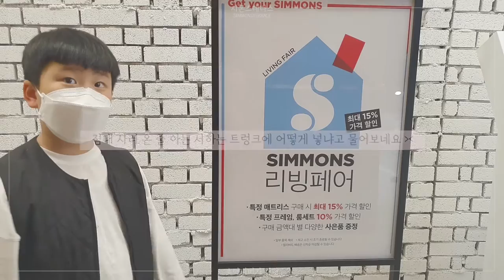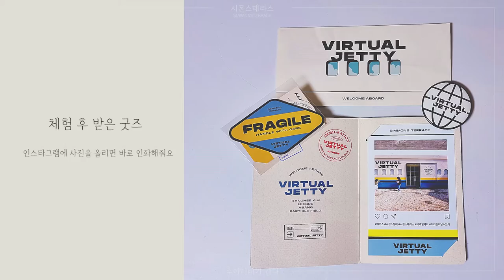시몬스테라스ㅣ버츄얼제티(VIRTUAL JETTY)ㅣSIMMONS TERRACEㅣ이코복스카페ㅣ복합문화공간ㅣ수아티비가간다 [문화/전시편 #3]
'시몬스테라스'에 수아티비가 갔어요 ~

00:00 인트로
00:07 시몬스테라스 쇼룸 및 전시관
01:00 이코복스카페
01:05 버츄얼제티 전시관
01:26 이코복스카페에서 간식
01:59 아웃트로

(feat.서남매 마미)
인스타에서 핫한 시몬스 테라스에 갔어요!!

안성 '쁘띠포레'에 가기 전에 들렀어요. 이천이지만 '쁘티포레'와 20분거리에요!!

지하1층~지상2층으로 구성된 시몬스 테라스는 시몬스 침대를 테마로한 전시 공간이자

시몬스 침대를 체험, 구매까지 할 수 있는 곳 입니다. 멋스럽게 꾸며진 공간에서

가족, 연인, 친구들이 데이트를 즐기기 좋은 곳인거 같습니다. 게다가 무료라니요~~

'Virtual Jetty'라는 전시도 해요.  이번 전시는 비행기 기내와 유명 여행지를 연상케 하는 시각적인 요소는 물론

공항 안내 방송과 기장의 목소리 등 청각적인 요소로 꾸며졌어요.

4팀의 아티스트들의 작품들로 가상의 여행을 체험 할 수 있었어요.

전시는 오는 5월 31일까지 운영된다고해요.

그리고 이코복스 카페에서 저희는 배가 고파서 초코 케이크와 콜드컷샌드위치를 먹었어요.

음료는 재즈 아메리카노와 키즈음료는 라임에이드를 선택했습니다.

신맛 싫어하는 우리 아들은 물을. 마셨고요 ^^

가격은 저렴한 편이 아니었어요.(개인적으로). 시몬스테라스에서 총 1시간 정도 있었는데 사진을 제대로 못찍고 다음 일정때문에 부랴부랴 나왔어요.

시간이 훅~  갔습니다!!   포토존에서 사진찍고 구경하고 차한잔 하시려면 시간을 넉넉히 생각하셔도 될거 같아요 ^^

★ 꿀팁

- 지하 주차장을 이용했는데 만차일때는 옆에 있는 테르메덴에 주차하고 오시면 됩니다.

- 버추얼제티 전시장 안에 있는 키오스크에서 사진을 찍고 sns에 인증하면 인화된 사진과 함께 전용 여권에 스탬프를 찍어주니 한번 이용해보세요!!

- 버추얼 제티 전시는 주말에는 대기 사람이 많으면 오래 기다릴 수 있으니 대기부터 걸어놓으세요!!

  카톡으로 순서되면 연락 오는 시스템이랍니다!

리뷰 요약(지극히 개인적)

시몬스테라스 5점만점에 3.5점

장점 :  사진 찍을 공간이 요기 조기 있어서 재밌다. 시간이 잘 간다. 침대 구경을 편안하게 할 수 있다.

단점 :  카페 메뉴 가격이 비싼편.

         우리는 평일에 가서 괜찮았는데 주말에 사람들 붐빌때는 주차장이 협소할 듯.

 (* 오타가 있었네요 매트리스를 매트릭스로..  영화를 너무 감명 깊게 봐서.. )

gear : Galaxy s10